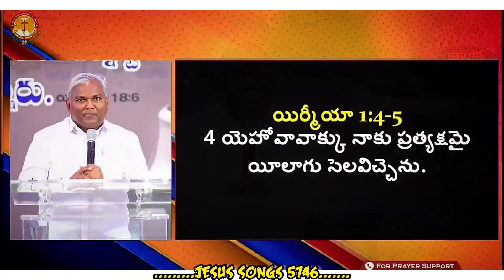నీ పట్ల దేవునికి గొప్ప ప్రణాళిక ఉంది./Message By Pastor : Jeremiah Garu./ Telugu Christian Messages